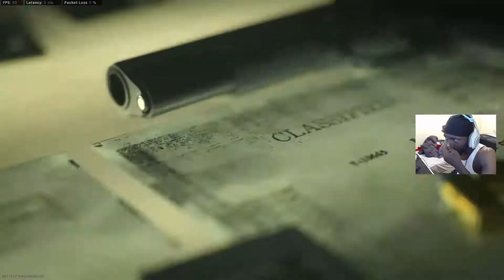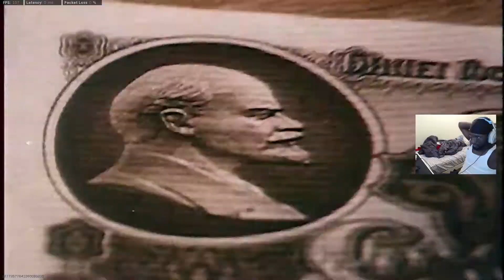OMG CALL OF DUTY: BLACK OPS COLD WAR REVEAL! (REACTION)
The CALL OF DUTY: BLACK OPS REVEAL Reaction omg it was hype hope you guys enjoy!